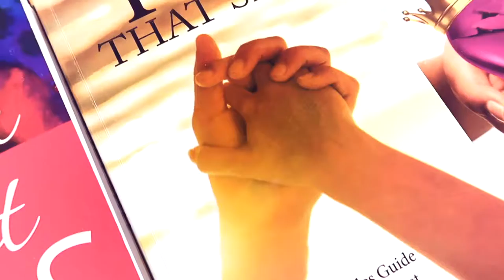MY BOOKS!! | Canada's Dating Coach | Chantal Heide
There’s a book for everything!

Want to find out which of my books is the best one for you?

🔹🔹🔹🔹🔹👇 COOL STUFF 👇🔹🔹🔹🔹🔹